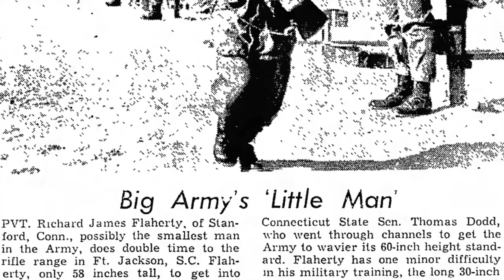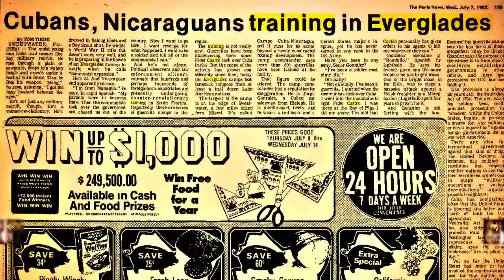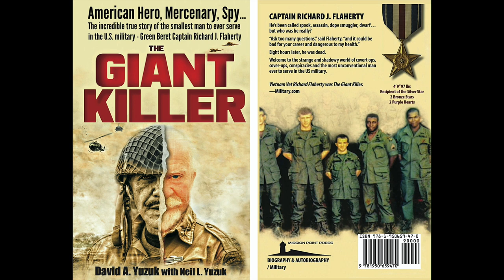Richard J. Flaherty The Giant Killer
4' 9' 97lbs Green Beret Captain Richard J. Flaherty is America's smallest soldier and war hero - Silver Star, 2 Bronze Stars, & 2 Purple Hearts.